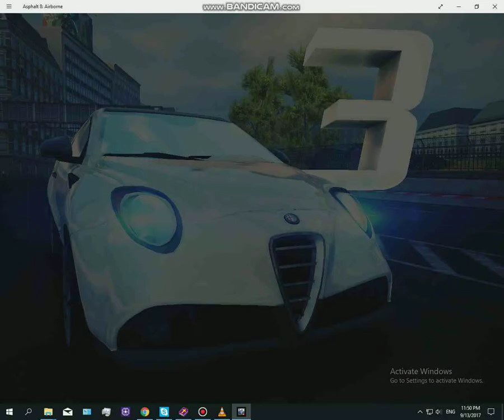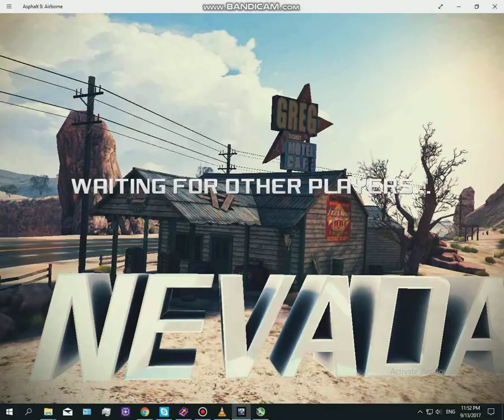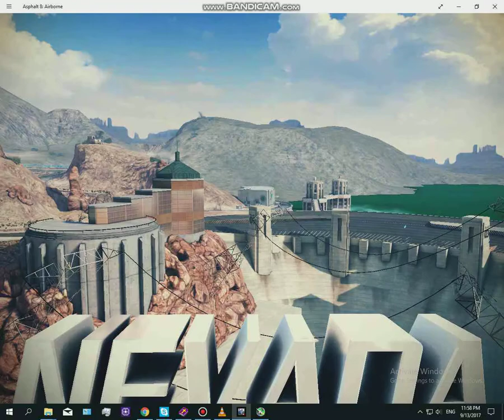Asvalt 8 2017 09 13 23 50 06 594